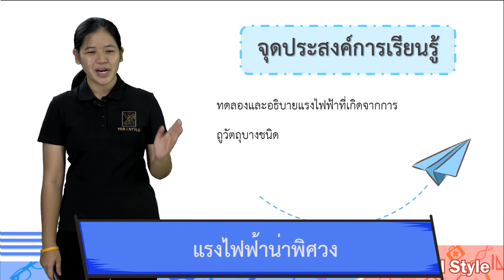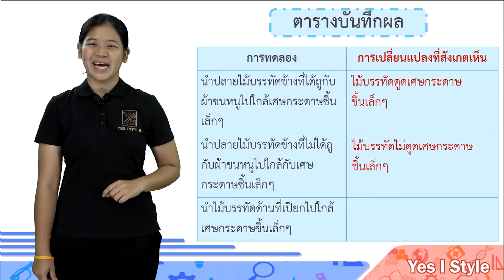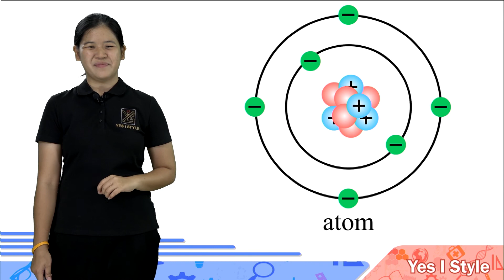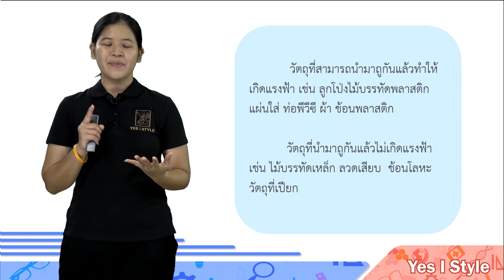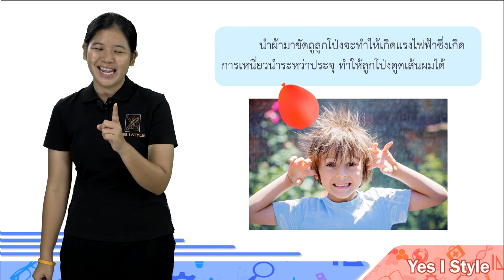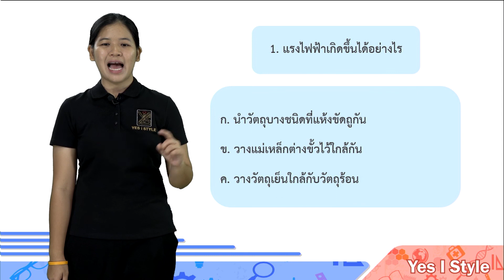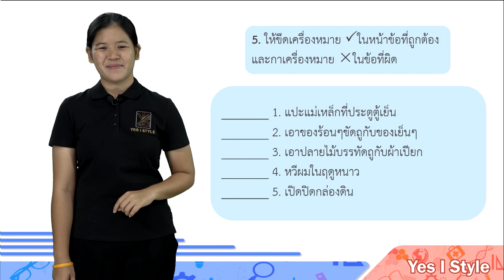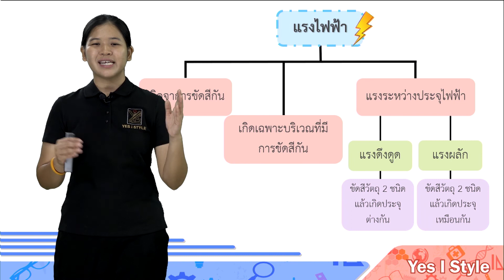วิทยาศาสตร์ ป.2 ตอนที่ 15 แรงไฟฟ้าน่าพิศวง Part1 - Yes iStyle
สอนวิชาวิทยาศาสตร์ ระดับชั้น ประถมศึกษาปีที่ 2 ตอนที่ 15
เนื้อหา แรงไฟฟ้าน่าพิศวง โดยครู พลอย ฤชญาภัสร